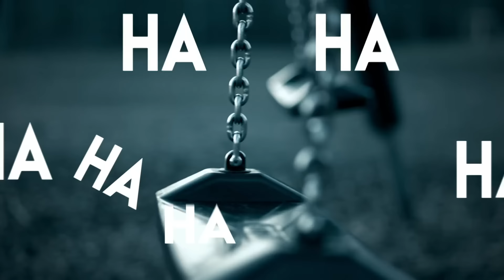Kerstin Ott - Wegen Dir (Nachts wenn alles schläft) (Lyric Video)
WEGEN DIR (NACHTS WENN ALLES SCHLÄFT) könnt Ihr hier streamen & downloaden sowie mein aktuelles Album "ICH MUS DIR WAS SAGEN" bestellen

Lyrics:
Wegen Dir (Nachts wenn alles schläft)

Seit Wochen nur müde und neben der Spur
Und es ist jeden Abend dieselbe Tour
Ich kriege meinen Kopf nicht mehr stumm
Ich hätt‘ nie gedacht, dass das bei mir mal so ist
Doch irgendwie häng ich total an dir fest
Und das geht jeden Abend wieder von vorn

Refrain:
Wegen dir schlafe ich keine Nacht
Wegen dir liege ich jetzt noch wach
Ich krieg dich nicht aus dem Kopf,
egal was ich mach (Ich brauche deine Nähe)
Hab seit Tagen an nichts andres gedacht
Und krieg dich nicht aus dem Kopf, egal was ich mach

In jeden Gedanken, da schleichst du dich ein
Du hast zu mir gesagt, ich lass dich allein
Und dabei bist du immer bei mir
Hab keine Minute, die du mir noch lässt
Irgendwie häng ich total an dir fest
Und jeder stille Moment gehört dir

Refrain

Geh nachts durch leere Straßen
Alle träumen bis auf mich
Nur du an meiner Seite
Denn ich denke nur an dich

(Ich brauche deine Nähe)

Refrain

Music video by Kerstin Ott performing Wegen Dir (Nachts wenn alles schläft) (Lyric Video).